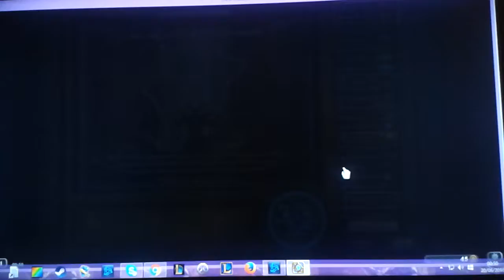HearthStone 1v1: Ces serrer du CUCUL x)